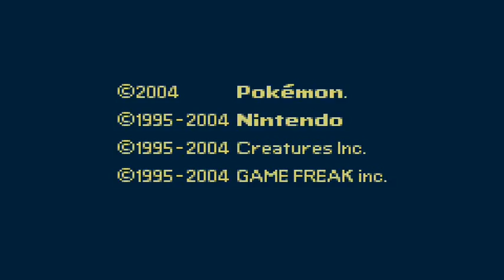rijonAdventures LP - Double Team Ep 1: THAT IS NOT RED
gira and I delve into PokeCommunity's 2008 Hack of the Year, rijonAdventures! Based off the famous Pokemon Brown, we shall continue to babble inanely, provide little to no information about rijon and make thousands of immature jokes/ grunting noises.